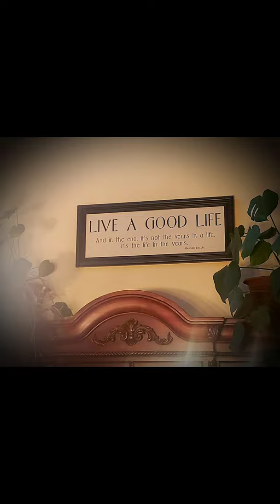R.I.P. Gary Caldwell